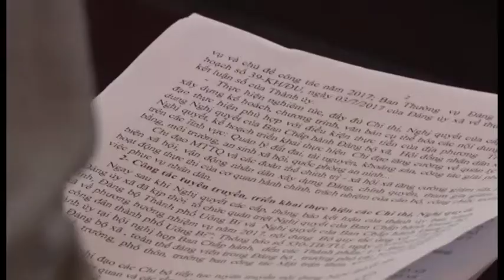Thành ủy Uông Bí làm việc với Đảng bộ xã Điền Công